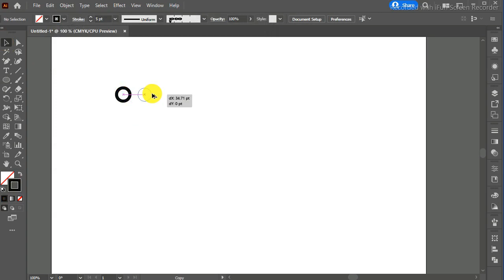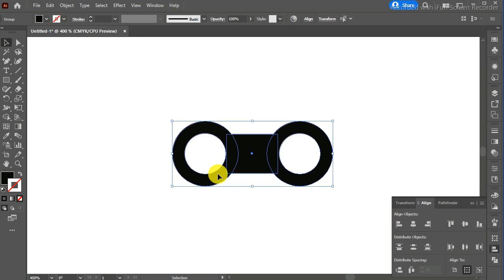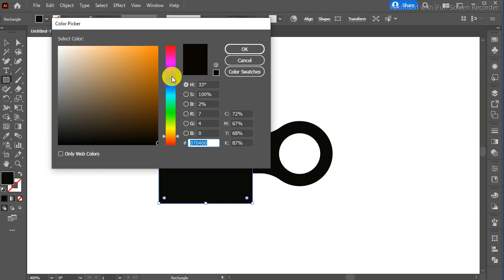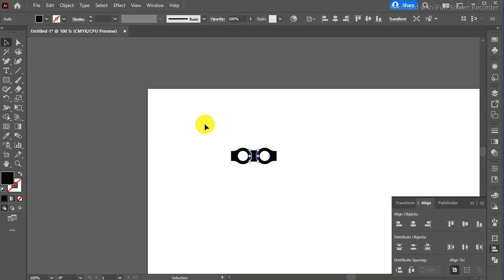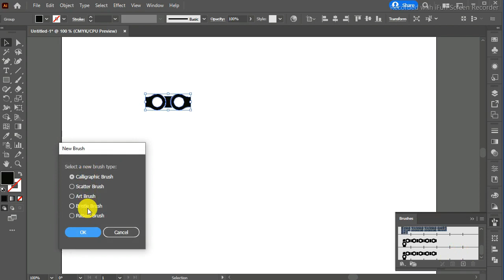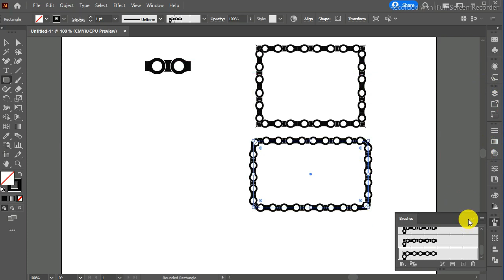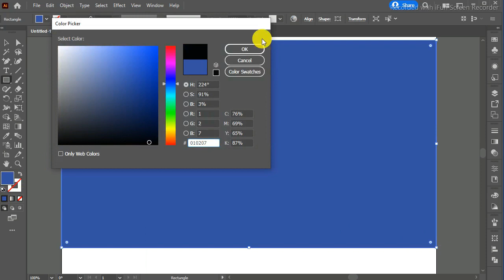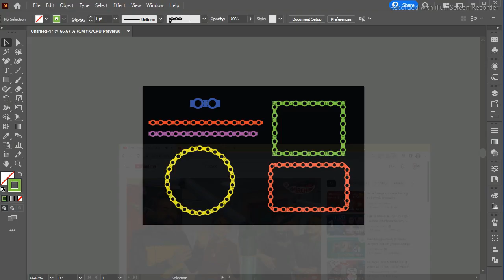Mastering the Chain Circle: A Step-by-Step Adobe Illustrator Tutorial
Unleash your creativity with bite-sized tutorials and pro tips.
From beginner basics to advanced hacks, dive into the world of graphic design.

Feel free to adapt this to fit your channel's style and branding!)

Mastering the Chain Circle: A Step-by-Step Adobe Illustrator Tutorial! bike chain
 *Create Stunning Chain Circle Vectors in Adobe Illustrator: Ultimate Tutorial**
*Master the Art of Chain Circle Vectors with Adobe Illustrator**
*Step-by-Step Guide: Making Chain Circle Vectors in Adobe Illustrator**
*Unlock Your Creativity: Chain Circle Vector Tutorial in Adobe Illustrator**
*Adobe Illustrator Secrets: How to Create Perfect Chain Circle Vectors**
*Transform Your Designs: Chain Circle Vector Tutorial in Adobe Illustrator**
*Quick & Easy Chain Circle Vectors in Adobe Illustrator: A Complete Guide**
**From Novice to Pro: Chain Circle Vector Creation in Adobe Illustrator**
*The Ultimate Chain Circle Vector Tutorial for Adobe Illustrator Users**
*Get Viral Designs: Crafting Chain Circle Vectors with Adobe Illustrator**

1.